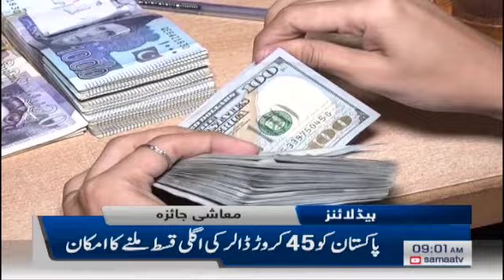Samaa Headlines - 9AM - 03 February 2020